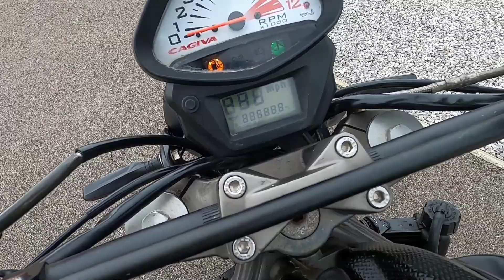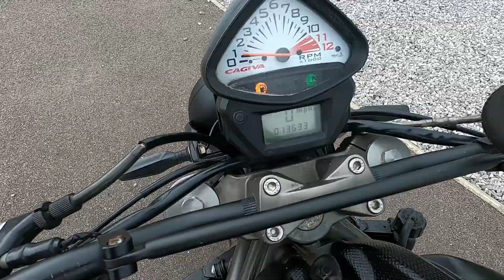2000 Cagiva Raptor 1000 Walkaround & Test Ride